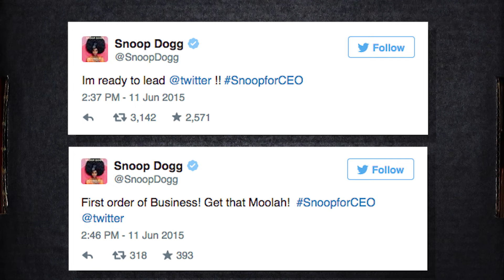Looter News: Snoop for Twitter CEO, Star Wars VR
On today's Looter News, Lucasfilm and ILM give some insight into ILMxLabs.  From virtual reality, augmented reality, in theater, and at home, ILMxLabs has plenty in store!  Also, with Twitter's current CEO, Dick Costello stepping down, Snoop Dogg has stepped up to the challenge and nominated himself! Do you want Snoop Dogg as their new CEO?

Last Episodes Winner:
Timothy Lavender

Loot Crate is the monthly gear club for those that live and embrace the geek and gaming lifestyle. Loot Crate is a product discovery box, connecting our subscribers, known as Looters, with the best new and emerging companies producing gear, snacks, toys, hardware, art, and other goodies for the geek and gaming market. Each month, Loot Crate handpicks 6-8 new items to include in the box, which are kept secret until the boxes are delivered!

SOURCES:

FX-Wizards Are Making Amazing Star Wars and Jurassic Park VR Experiences

Snoop Dogg for Twitter CEO?